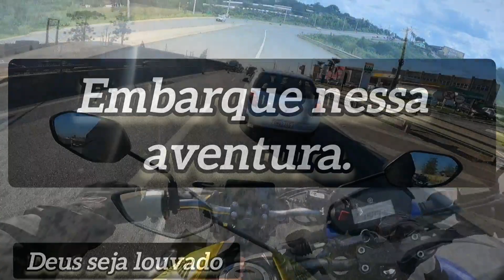cb 300f twister 2023|viagem pra São Bernardo do Campo e São José dos Campos,diversos b.o pra rua.